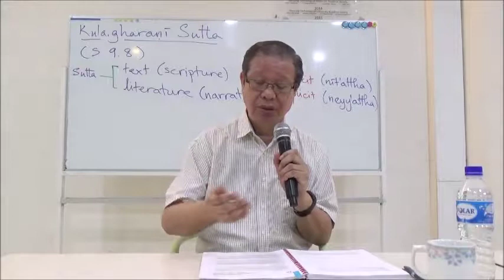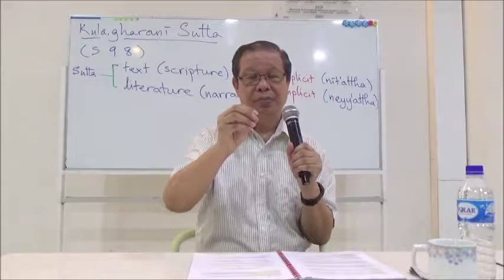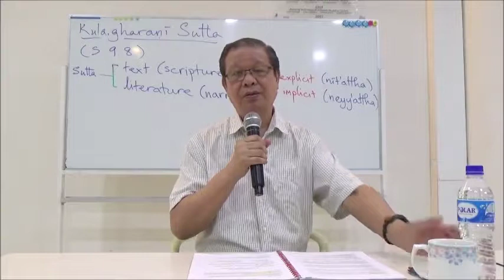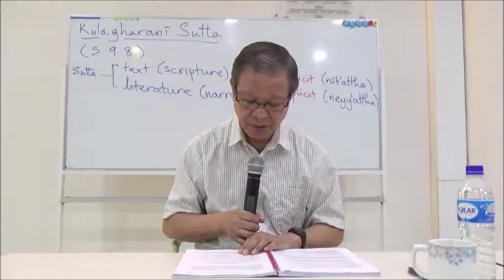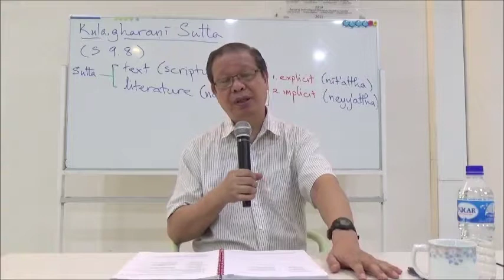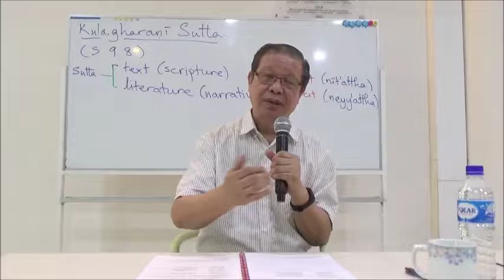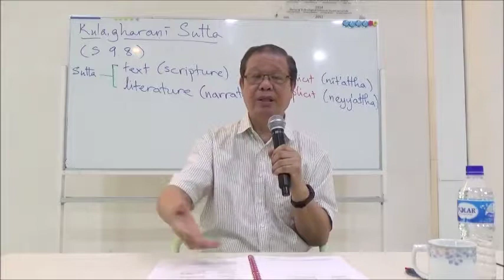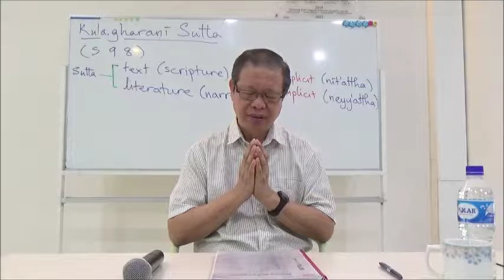Unsullied by the world. Piya Tan 170625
Kula Gharani Sutta (S 9.8 @ SD 44.10). Theme: The arhat may be with the world, but is not of the world.